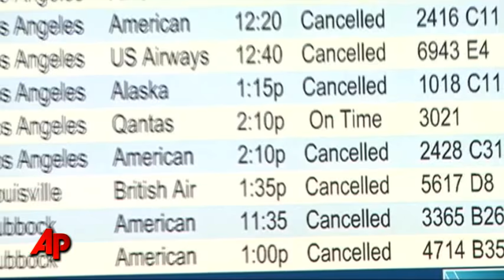Cold Texas Weather Stuns Football Players, Fans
Fans arriving in Dallas for Sunday's Super Bowl  are being welcomed by icy roads and bone-chilling temperatures.  Some locals jokingly blame the Green Bay Packers and Pittsburgh Steelers --2 cold weather teams-- for bringing the cold to Texas. (Feb. 1)